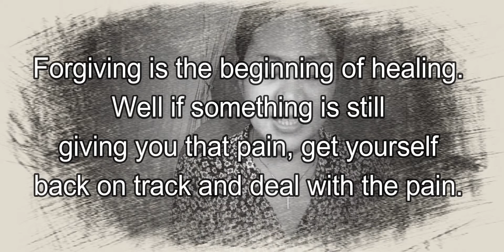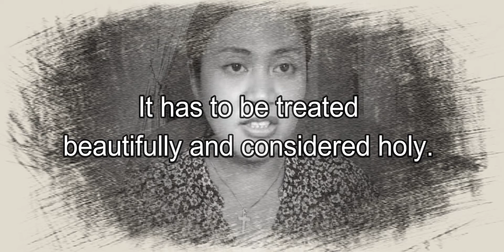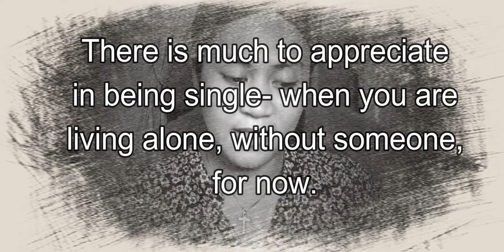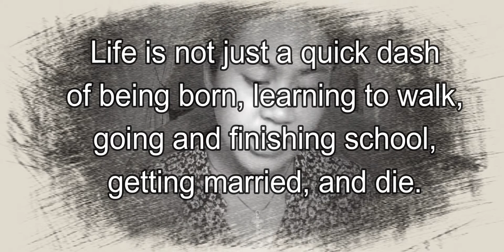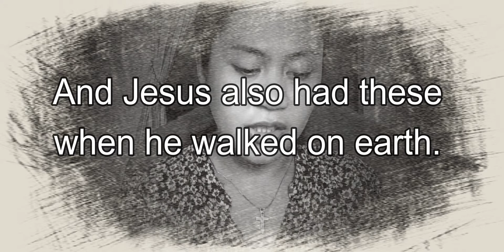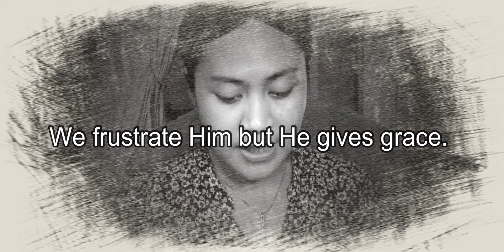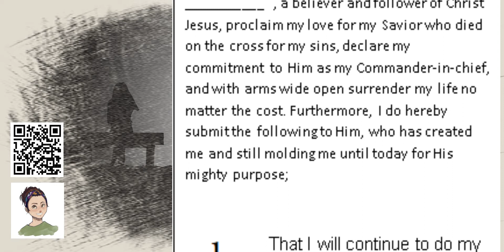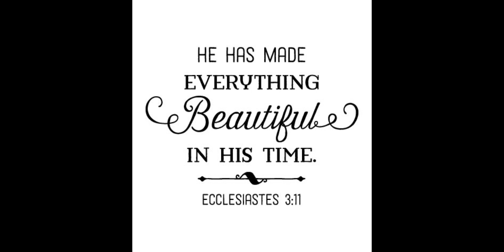Single Ka? No Problem! | 7 Steps to Awesomeness While Being Single | Singlehood | Blessed Singleness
wag ka mag alala, si Lord ang bahala. Basta manatili ka sa Kanya, you will be fine no matter the storms that will come kahit maging single kapa for a long time or forever. If you are praying for someone on the other hand, that is great too! Basta focus lang kay Lord, may maganda Syang plano for you and perhaps for your future spouse :)

7 Steps to Awesomeness While Being Single
now available at Shopee!